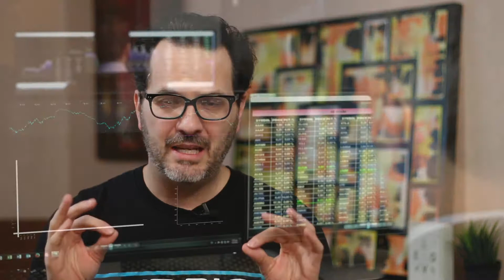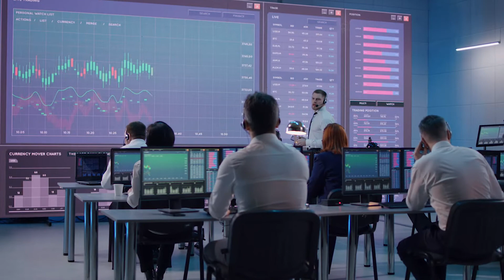Is Day Trading right for you??? / Derick Van Ness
Derick Van Ness is a Wealth Strategist who is passionate about helping people reach their full potential through removing the mystery and misinformation surrounding money and financial strategy.  Derick believes that each person has something unique and valuable to contribute to the world, their Soul Purpose, but that most people are never able to express that gift due to fear, doubt, or worry related to money.  His mission is to have a major role in setting 1 Million people financially free by the year 2030.

Derick has specifically been working with small business owners since 2010, and has already helped over 1000 business owners along the way.  He also has an uncanny ability to explain complex ideas and concepts in a simple way, thus ensuring that his clients knowledge grows as they work with him.

In his free time Derick enjoys racing sailboats, creating art, and competing in West Coast Swing dancing. He currently lives in Draper, Utah after living recently in San Diego, Brooklyn, and Austin, TX.
Ready to Learn the Ultimate “Hack”?
I’ve created a cheat sheet report to “hack” wealth building starting today. Follow what it teaches and your life will change dramatically.
Get Your Cheat Sheet Report Here!

This video is about Is Day Trading right for you??? / Derick Van Ness